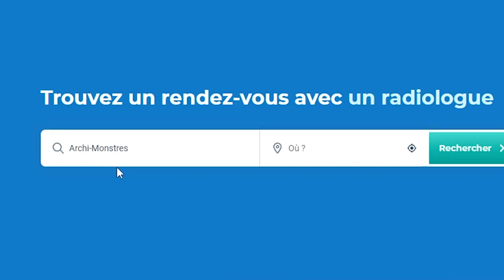OBTENIR LE DOFUS OCRE FACILEMENT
L'Eternelle Moisson, la Quête du Dofus Ocre, la Quête d'Otomaï. Appelez là comme vous voulez, c'est LA quête la plus longue et fastidieuse du Monde des Douzes. Aujourd'hui je vous donne plusieurs astuces pour obtenir facilement le Dofus Ocre, pour chasser des archimonstres en étant OPTI, bref tout ce qu'il faut pour avoir ce petit œuf jaune entre vos mains.

Fais pas gaffe à ça c'est pour le référencement mais vas y puisque t'as pris la peine de venir ici je te fais un bisou voilà c bon voilà 😘